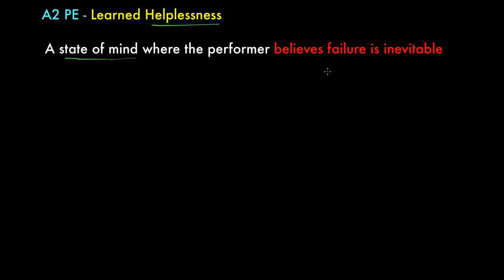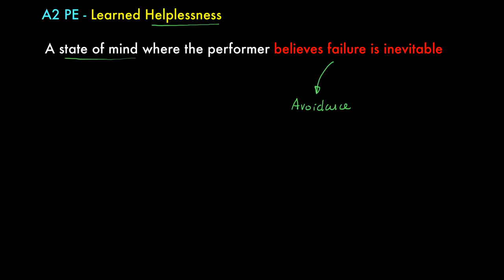A2 PE - Learned Helplessness Short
A-level PE video relevant for OCR, AQA & Edexcel. Visit mypeexam.org for full video